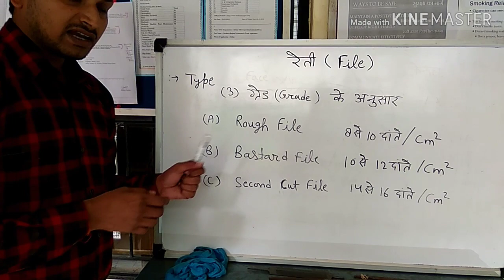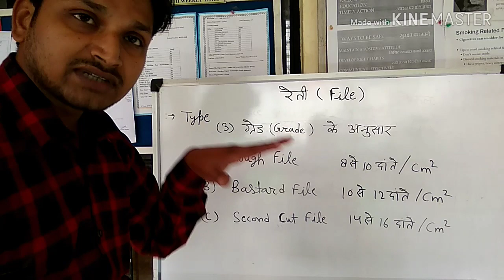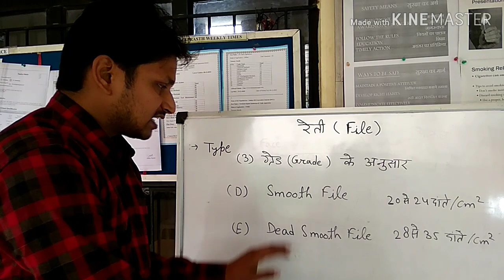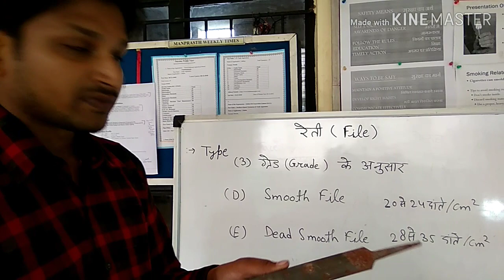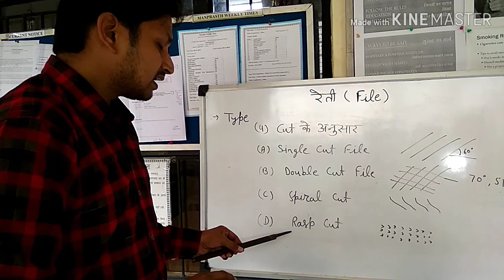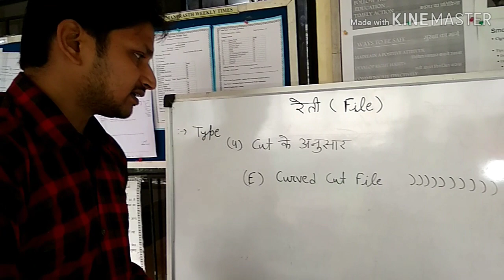File cutting tool रेती हिन्दी में Part-2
Cutting Tool रेती के प्रकार की सम्पूर्ण जानकारी हिन्दी में